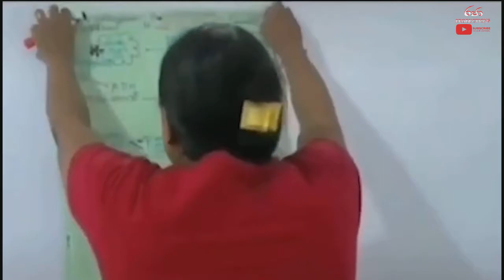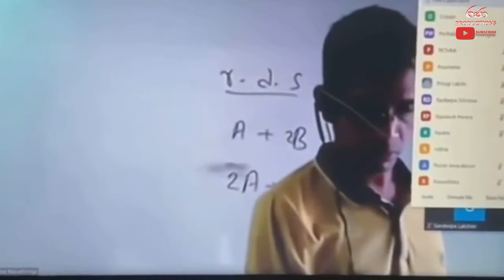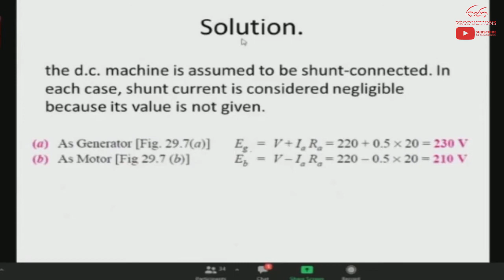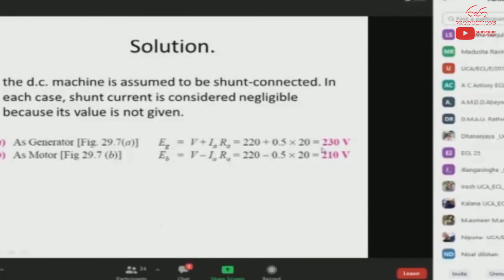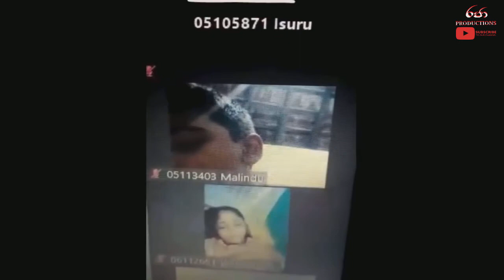Zoom ආතල් Class Fun Sri Lanka Online education fail 2020 HD 🇱🇰Raja productions"රජා"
Raja Productions"රජා"
Raja jokes
Sinhala videos
Sri Lanka
Youtube Sinhala
Youtube Sri Lanka
Harry potter
Harry potter srilanka
Dubbing video
funny video
Sri lankan dubbing
Srilanka Harry potter